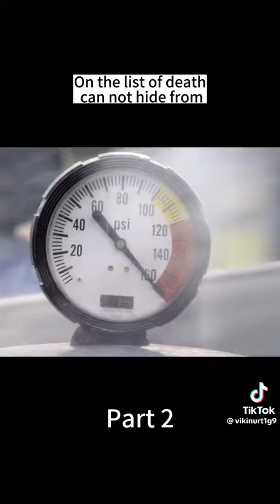final destination part 1